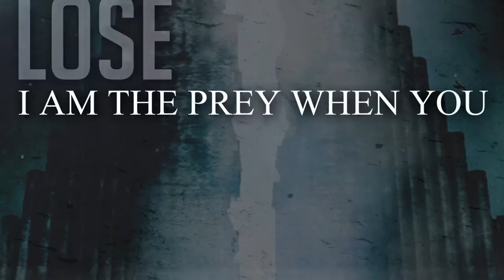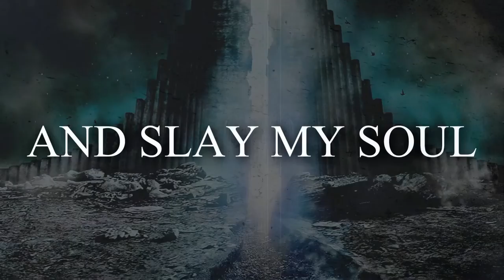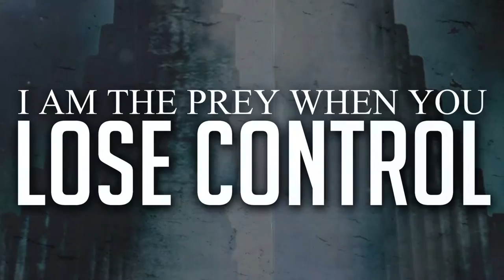Control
Control is taken from the album (Fracture) by Among the Echoes that was released August 2014 :

Control written by: Steve Turrell, Ian Wall and Sam Wale
Artwork: Spooks Rogers
Video: Thomas Braithwaite